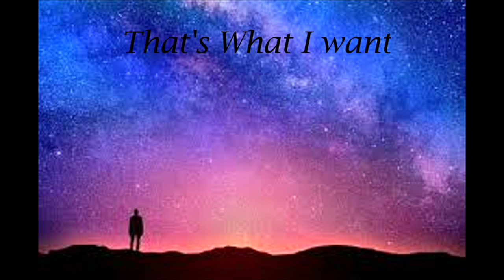That's What I Want by Ric Callis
I stumbled across this old song on an old hard drive. It was a very early recording pre garageband. Kind of special to me because my daughter sang some high harmony on the chorus.